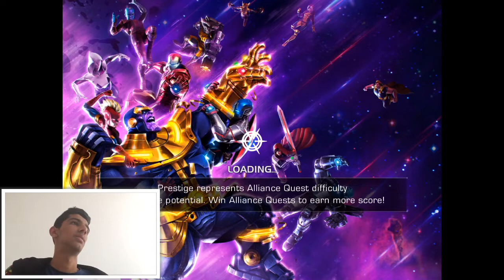5 STAR DUNGEON DEATH CRYSTAL [FIRST EVER 5 STAR DUNGEON CRYSTAL] OPENING! (MCOC)